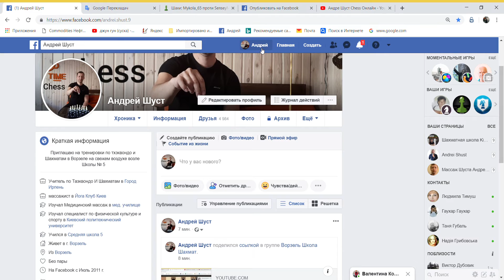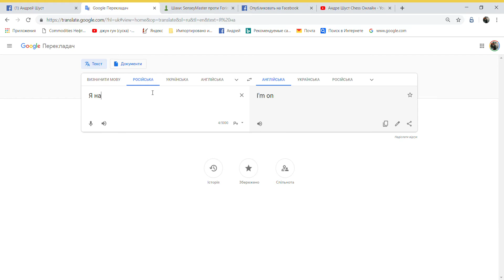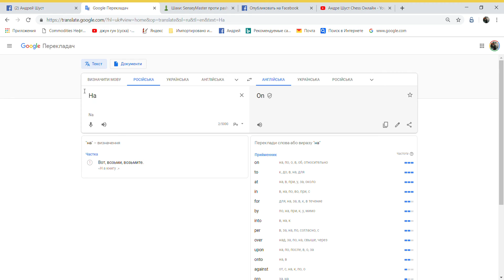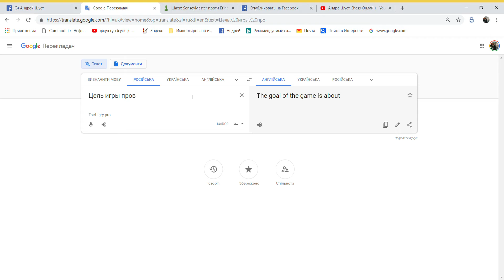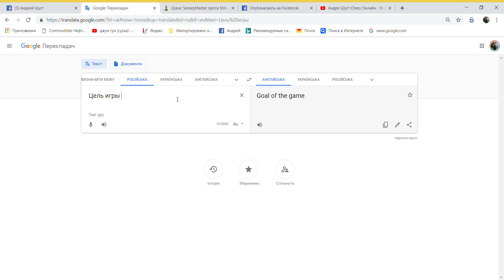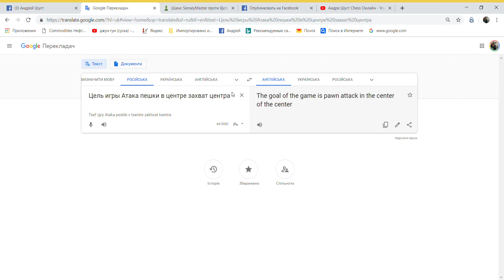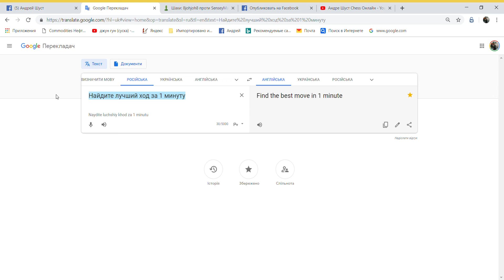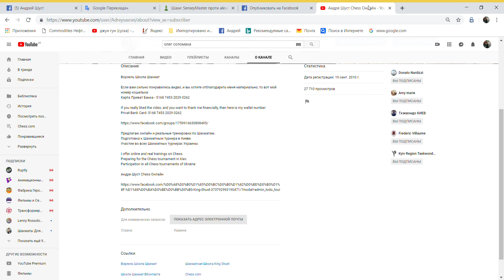Ворзель Школа Шахмат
Предлагаю онлайн и реальные тренировки по Шахматам.
Подготовка к Шахматным турнира в Киеве.
Участие во всех Шахматных турнирах Украины.

I offer online and real trainings on Chess.
Preparing for the Chess tournament in Kiev.
Participation in all Chess tournaments of Ukraine

Приглашаю  на массаж в Ирпень